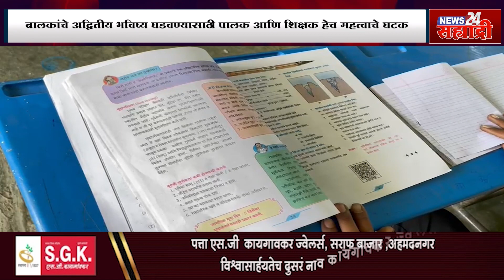आईच्या डोळ्यातील आश्रू पाहून मुलाने घेतला हातात चाकू आणि घडला हा प्रकार ...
अधिक माहितीसाठी " या आमच्या संकेतस्थळाला भेट द्या